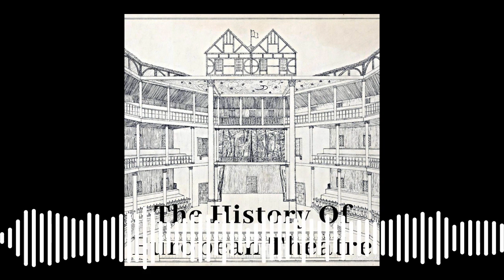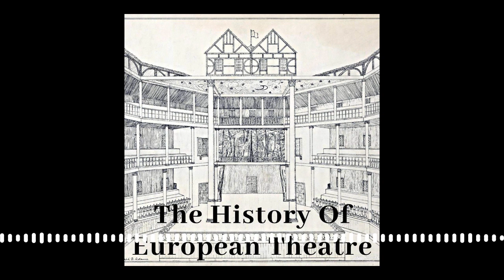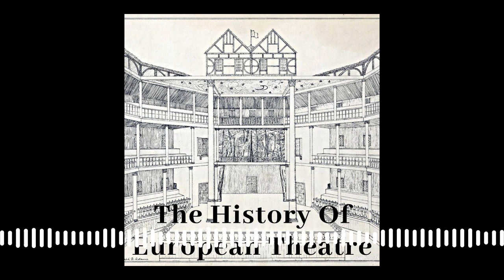5.22 The Star Players: Kemp. Alleyn and Burbage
Episode 109:

We don't know a lot about individual players of the Elizabethan and Jacobean stage, but there are three stars of the day that we have some information about.

Richard Tarlton, the Queen’s favourite comic player.

Will Kempe’s origins and early career.

‘A Knack to Know a Knave’ and ‘Fools of Gotham’.

Did Kempe fall out with Shakespeare?

‘Kempe’s Jig’ and last days.

Edward Alleyn’s family and early life.

Touring with the Earl of Worcester’s Men.

Return to London and success with the Admiral’s Men.

Praise of Alleyn from Ben Johnson.

Marriage and events in London while on tour.

Semi-retirement from acting.

Business partnership building the Fortune Playhouse and other entertainments.

Alleyn’s wealth and founding of Dulwich College.

Remarriage and death.

Richard Burbage’s family and early life.

Early career in several troupes.

Leading roles with the Lord Chamberlin’s Men.

Burbage as a character actor.

His continuing long career and death.

Mourning and praise on the death of Burbage.